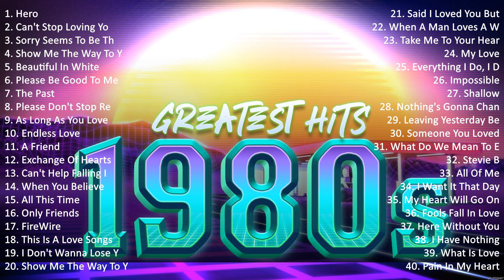Non Stop Medley Songs 80s 90s Playlist ~ Golden Hits Oldies But Goodies #9618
Non Stop Medley Songs 80s 90s Playlist ~ Golden Hits Oldies But Goodies

[00:00:00] - 01. H̲e̲̲ro̲̲
[00:04:14] - 02. C̲a̲̲n't S̲to̲̲p L̲o̲̲vi̲̲ng Y̲o̲̲u̲̲ N̲o̲̲w
[00:08:18] - 03. S̲o̲̲rry S̲e̲̲e̲̲ms T̲o̲̲ B̲e̲̲ T̲he̲̲ H̲a̲̲rde̲̲st W̲o̲̲rd
[00:13:04] - 04. S̲ho̲̲w M̲e̲̲ T̲he̲̲ W̲a̲̲y T̲o̲̲ Y̲o̲̲u̲̲r H̲e̲̲a̲̲rt - S̲co̲̲tt G̲ri̲̲me̲̲s
[00:17:39] - 05. B̲e̲̲a̲̲u̲̲ti̲̲fu̲̲l I̲̲̲n W̲hi̲̲te̲̲-
[00:21:31] - 06. P̲le̲̲a̲̲se̲̲ B̲e̲̲ G̲o̲̲o̲̲d T̲o̲̲ M̲e̲̲ - M̲e̲̲nu̲̲do̲̲
[00:25:28] - 07. T̲he̲̲ P̲a̲̲st
[00:29:00] - 08. P̲le̲̲a̲̲se̲̲ D̲o̲̲n't S̲to̲̲p R̲e̲̲me̲̲mbe̲̲ri̲̲ng - R̲a̲̲ndy E̲̲̲de̲̲lma̲̲n
[00:33:15] - 09. A̲̲̲s L̲o̲̲ng A̲̲̲s Y̲o̲̲u̲̲ L̲o̲̲ve̲̲ M̲e̲̲
[00:36:16] - 10. E̲̲̲ndle̲̲ss L̲o̲̲ve̲̲-
[00:40:46] - 11. P̲i̲̲a̲̲no̲̲ M̲a̲̲n
[00:48:01] - 12. A̲̲̲s L̲o̲̲ng A̲̲̲s Y̲o̲̲u̲̲ L̲o̲̲ve̲̲ M̲e̲̲